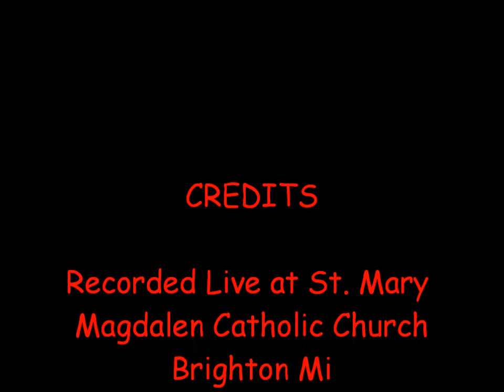Go Make a Differnece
This is one of our go to songs for the end of Mass.  This time we had a pretty small group of singers and no drums but ... I think we realized the energy!  Go Make a Difference!